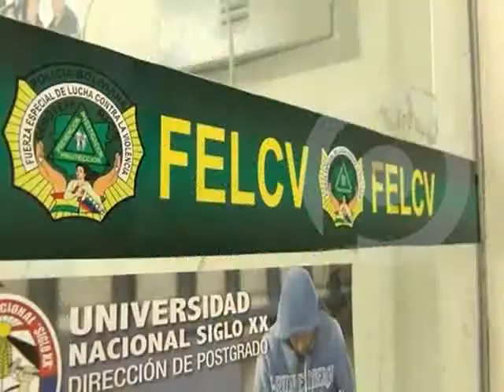Defensoría investiga otro caso de violación grupal